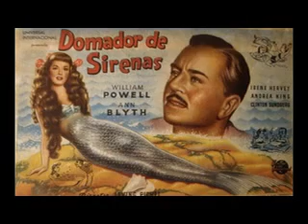REGATOTEM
PARTÉNOPE

Ma, perchè!
Este Holmberg desorientado
No quería pasar por tarado
Pero se tragó con su hierofante
flor de traba con trompa de elefante
Las machis no son minas,
las buenas siempre son carimas,
aunque al autor le gusten las Tetis
y se le abulte la braguetis.
Vicente, ¡déjese de joder
con estos indios de fantasía!
Que el indio Punky haga Pum
y deje de tocarme el kultrún.

Letra: Eduardo Orenstein